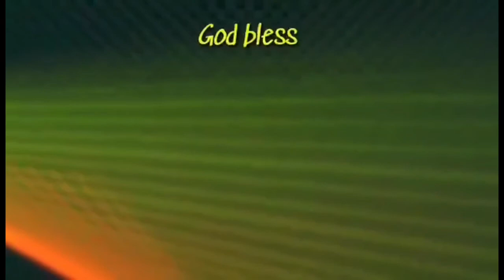BLESSED HAPPY BIRTHDAY TATAY AND NANAY//BIRTHDAY